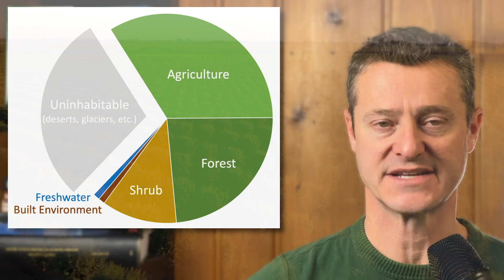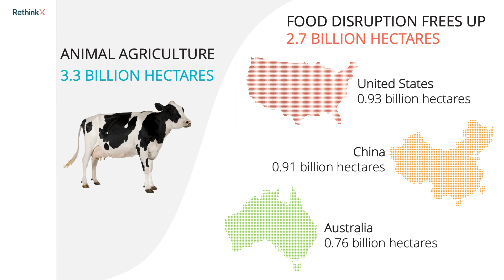Brighter | Episode 13 - Solving terrestrial environmental problems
Terrestrial ecosystems - those on land - have gotten absolutely clobbered since the Industrial Revolution. The technologies disrupting energy, transportation, food, and labor are key to solving terrestrial ecosystem degradation

Read our full reports